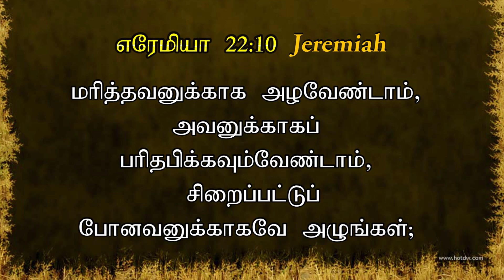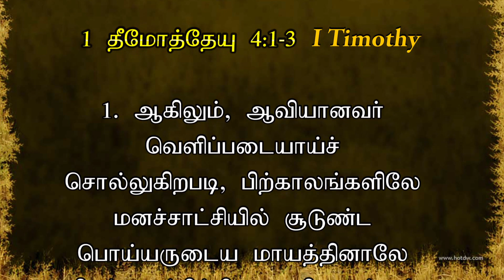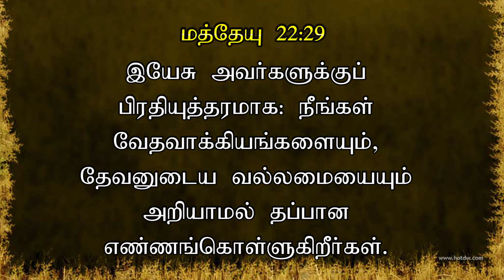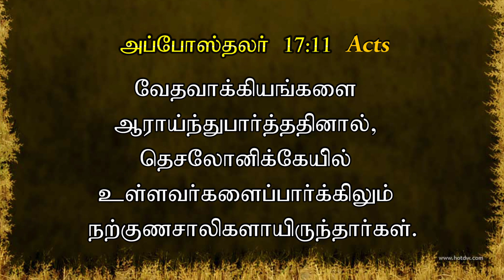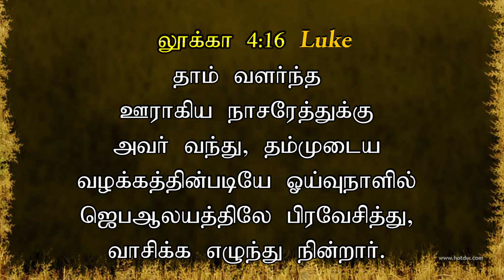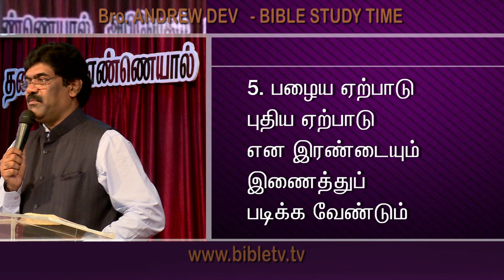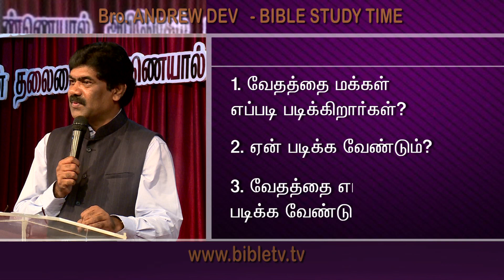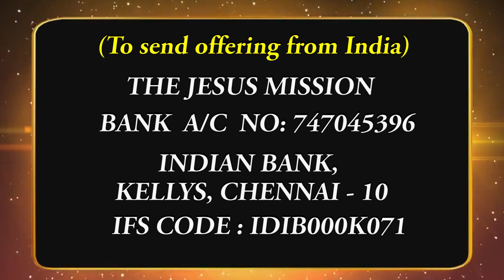வேதத்தைப் புரிந்து படிப்பது எப்படி? |OT Introduction | PART 1 | DR.ANDREW DEV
BIBLE CALLS is an Interdenominational Ministry Committed to Communicating the life-changing Message of Lord Jesus Christ to every soul and Teaching Of The Bible to every Christian around the world. We welcome you to support this ministry. It will help us to teach the word around the world. Please Pray for Brother Andrew Dev and Sister Jeyarani Andrew's family and Ministries.